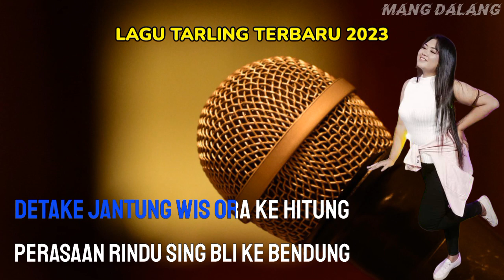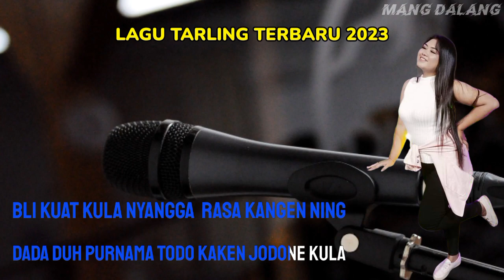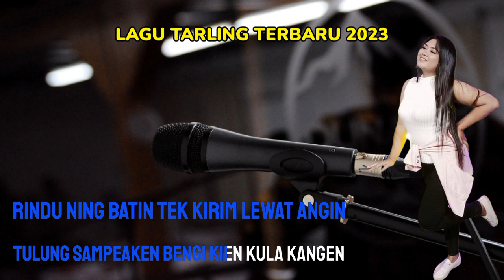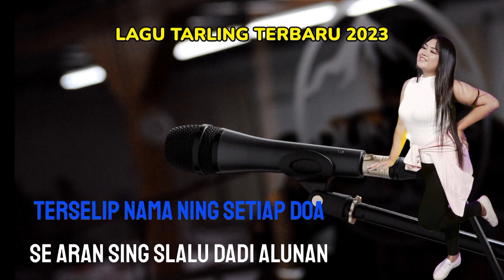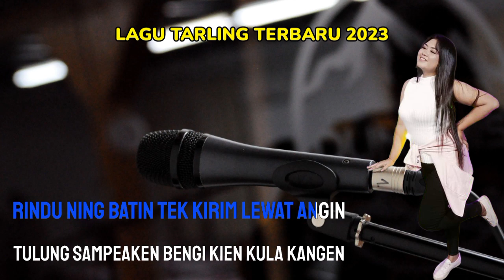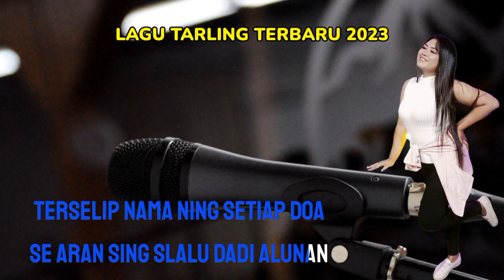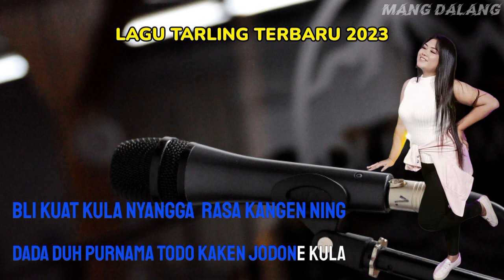lagu tarling terbaru 2023 - RINDU BATIN - voc.Devi Manual-cipt.Didit Nata Jaya-arr.Abud Xtreme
song :RINDU BATIN
voc : DEVI MANUAL
cipt :DIDIT NATA JAYA
arr : ABUD XTREME

lagu dermayonan,lagu klasik tengdung,lirik lagu dermayonan,lagu tarling cirebonan terbaru 2023,
new song,new song singel
,singel song lagu tarling cirebonan terbaru 2023,@mangdalang8520